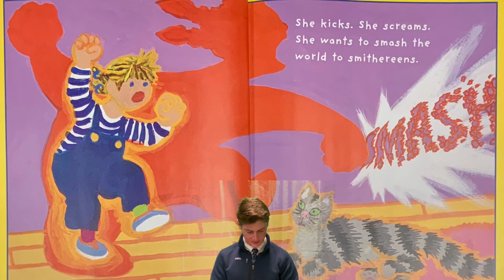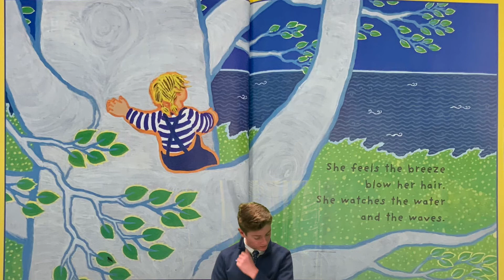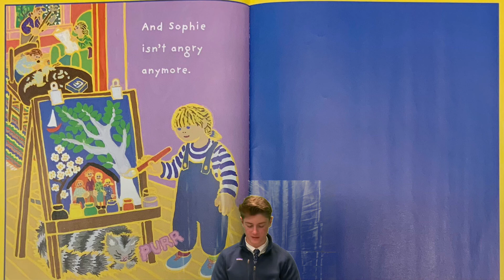When Sophie Gets Angry-- Really, Really Angry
Welcome to RFL's Creating Young Readers online story time. This reading session is with permission from Scholastic Books.

Title: When Sophie Gets Angry-- Really, Really Angry written by Molly Band read by student reader, Mitchell.